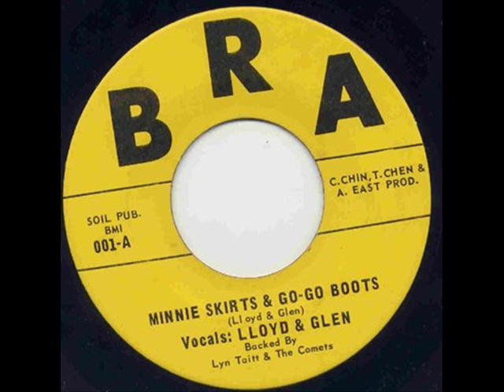Lloyd and Glen - Minnie Skirts and Go Go Boots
Lloyd and Glen - minnie Skirts and Go Go Boots.Jamican R&B dancer.